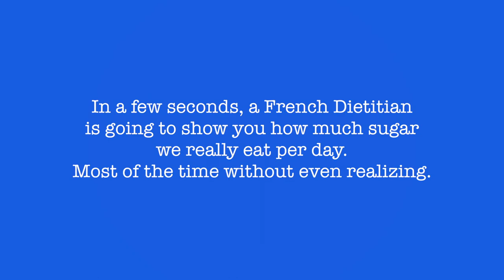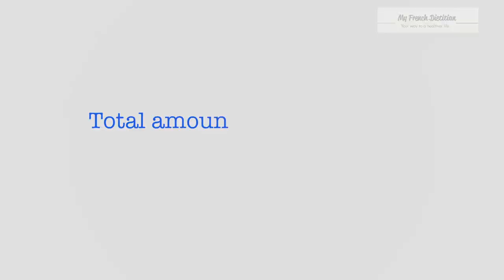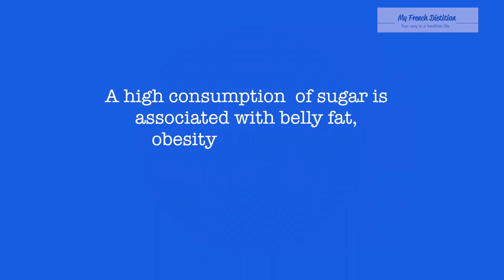Sugar: the shocking truth about how much you really eat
It's a fact, we all consume more sugar that we should. But do you really know how much sugar you eat every day?  This video will show you how easy it is to consume sugar in one day, from breakfast to dinner. You will be shocked!
Much of the sugars consumed today are “hidden” in processed foods that are not usually seen as sweets. Some of these are supposedly “healthy” foods like some granolas, yogurts, salad dressings and smoothies.
A new World Health Organization ("WHO") guideline recommends adults and children reduce their daily intake of free sugars to less than 10% of their total energy intake. A further reduction to below 5% or roughly 25 grams (6 teaspoons) per day would provide additional health benefits.
Free sugars refer to monosaccharides (such as glucose, fructose) and disaccharides (such as sucrose or table sugar) added to foods and drinks by the manufacturer, cook or consumer.
The WHO guideline does not refer to the sugars in fresh fruits and vegetables, and sugars naturally present in milk, because there is no reported evidence of adverse effects of consuming these sugars.
The recommendations are based on analysis of the latest scientific evidence. This evidence shows, first, that adults who consume less sugars have lower body weight and, second, that increasing the amount of sugars in the diet is associated with a weight increase. In addition, research shows that children with the highest intakes of sugar-sweetened drinks are more likely to be overweight or obese than children with a low intake of sugar-sweetened drinks.
All the information in this video are based on the food labels displayed on the products we used.
So how to avoid added sugars? Read the labels. Sugar goes by many different names. Reduce soda and juice. Be careful what you eat for breakfast. Smoothies, coffee frappes, breakfast cereal, muffins, croissants and bagels can contain more sugar than you think.
Prefer natural and whole foods rather than industrial foods.
Sugar is hidden in 75% of packaged products! No
doubt we have consumed food that we wouldn’t even think had sugar in it.
Protect yourself and your children. Help us raise awareness by sharing this video with the hashtag
We hope it goes viral!

Inspiration: That Sugar Film

●Lose weight without dieting by author & French Dietitian Jean-Philippe Ricau:

●Healthy Recipes for women in heels and men in ties:

Music (free of rights):
●DJ Quads - The Battle

Curious about my camera equipment?
Big camera
Memory card type 3
Gorilla tripod